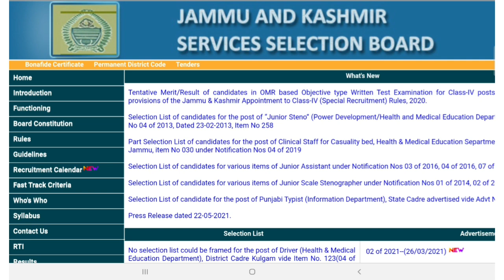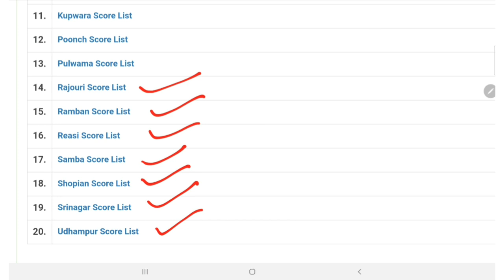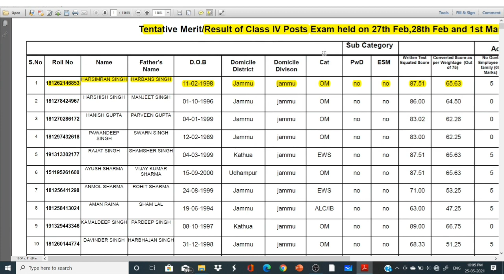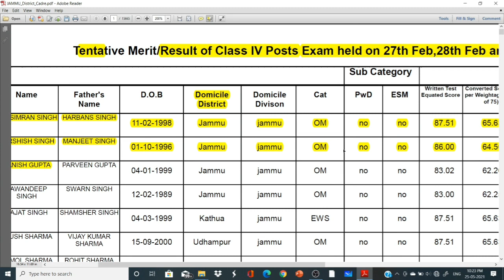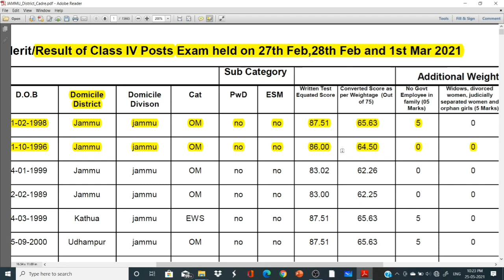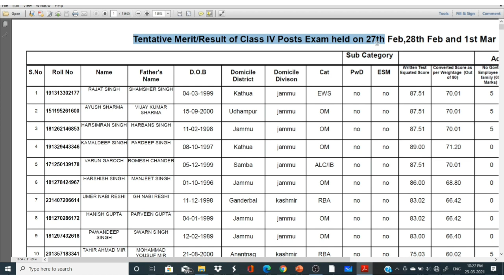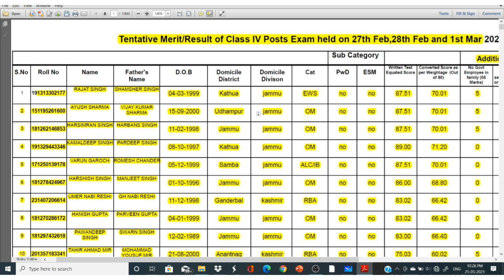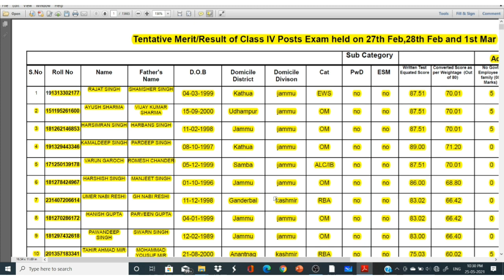JKSSB Class IV Result /All Clarifications/ Complete Analysis.How To Check Our Merit/Result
J&K HRD Advertised Fresh Job Recruitment Notification For JK UT Domicile Holders.Minimum Qualification 12th. Last Date 31/05/2021. Full Detail By SKN Edu Tech

BLO's Swasthya Nidhi App.How To Install&Update Data For Health Monitoring Symptomatic Covid19 Survey

The link of the Swasthya Nidhi App

18+ Covid-19 Registration & Appointment Process Online From Our Smart Phone Or Laptop By SKNEdu Tech

18+ Covid-19 Vaccination Registration & Appointment Process Online From Our Smart Phone Or Laptop

The link for COVID19 Vaccination Registration

Registration process of Covid-19 vaccine

1. Vaccinations will start from 1st May.
2. Registration starts from 28th April.
3. Registration of the vaccinations can be valid for the age group 18 - 45.
4. Registration can be done only online through cowin.gov.in website or aarogyo setu aap.
5. During Registration process one need to complete the general tab in the aap or website then system will ask you to upload his or her Aadhar card or any photo ID card which is mandatory.
6. During the process of registration the system will ask for nearest vaccinations center and each one has to select of their own choice.
7. Once the registration will be complete you will receive a message of date and time along with a registration number and vaccinations center name.

Plz share so that everyone is aware of the vaccinations process

COVID-19 Vaccination Registration. How To Register Ourself For COVID-19 Vaccination At Home With Thw Help Of Our Smart Phone Or Laptop FullDetail With Live Demo In Hindi By SKN Edu Tech

COVID-19 Vaccination 💉💉Certificate.How To Download Our Covid -19 Vaccination💉💉 Certificate In 1 Minute With Live Demo In Hindi By SKN Edu Tech

Jammu University Will Conduct Online Exams of BA, B. Sc, B.Com etc.1st, 3rd, 5th & 6th Sem 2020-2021. Full Detail By SKN Edu Tech

Jammu University Postponed All Classes  Examinations Till 10th April 2021 Due Unavoidable Conditions

How To Register / Enrol Ourself First Time On NVSP For Voter Id Card Online. Live DemoBy SKNEduTech

How To Download Our e Epic/Voter Id  Card.अपना Voter Id Card Online कैसे Download करें? Live Demo

Online Correction In Voter Id Card.Sirf 2 Minute Me Apne Voter Card me Sudhar kaise karen : SknEduTech.

In this video, I am going to show you in detail how we can update our name, date of birth, Parentage , our address in our voter ID card within 2 minutes from our phone.
I tried to explain the whole process in very simple way to you.

      sknedutech